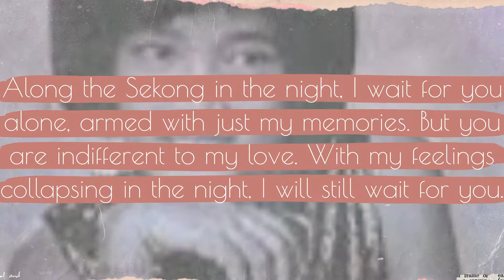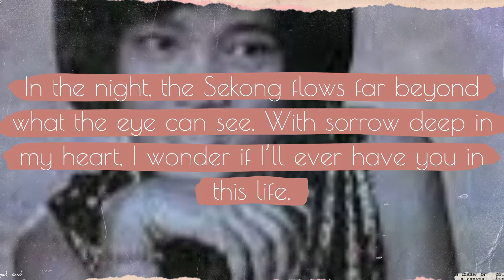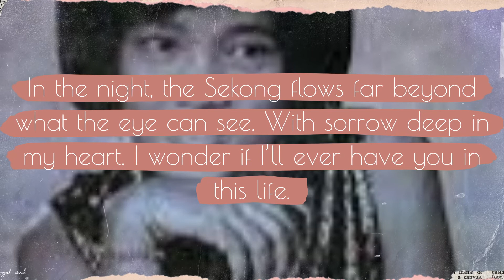“Reatrey Sekong" One Night Along The Sekong by Huoy Meas, រាត្រីសេកុង, Khmer Song, chanson khmère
I had previously shared this song, but it was of poor quality. It's one of those horrible, horrible remastered sounds. In any case, this is the original sound. I also refined my translation a bit as well.

“One Night Along The Sekong”
Vocal by Huoy Meas
Music & Lyrics by Sinn Sisamouth
Arrangement by Mer Bun

Along the Sekong, I am prepared to wait for you in the night. I stroll down the beach beneath the moonlight, as the river flows by without ceasing.

Along the Sekong in the night, I wait for you alone, armed with just my memories. But you are indifferent to my love. With my feelings collapsing in the night, I’ll still wait for you.

The cool wind has arrived. O stars! You have all disappeared into the night sky. Even the moon has left me behind. Who else could I depend on?

In the night, the Sekong flows far beyond what the eye can see. With sorrow deep in my heart, I wonder if I’ll ever have you in this life.